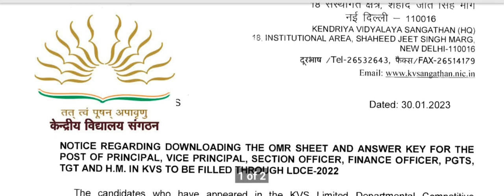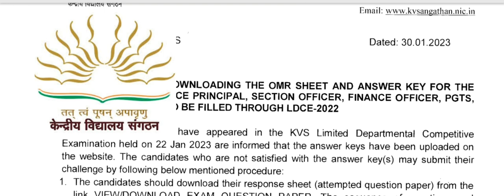केंद्रीय विद्यालय शिक्षक भर्ती ।।Notice# on-30/01/2023जरूरी सूचना ।।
केंद्रीय विद्यालय शिक्षक भर्ती ।।Notice# on-30/01/2023 जरूरी सूचना ।।